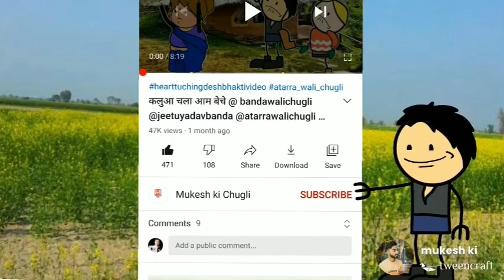कलुआ के मेहेरिया भाग माइके बिना बताये banda wali chugli |jeetu yadav banda |bundelkhandi| atarrawali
मेरी इंस्टाग्राम I'd √√👇👇
mukeshsing903
follow me frnds

भागा लागा लाकडाउन lockdown banda wali chugli |jeetu yadav banda |bundelkhandi| atarrawali

26 January desh bhakti video

कलुआ का भे जुखाम बनी मछली मचा बवाल

कलुआ के मजदूरी banda wali chugli |jeetu yadav banda |bundelkhandi| atarrawali

26 January desh bhakti